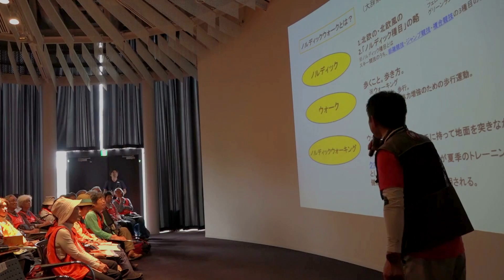【今からはじめよう！認知症予防】ライフリー ソーシャル・ウォーキング体験会 2017.4.15昭和記念公園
「社会参加」と「健康歩行」で、今からはじめる認知症予防、ソーシャル・ウォーキング。2017年4月に東京都・昭和記念公園にて行われた体験会の模様を紹介します。